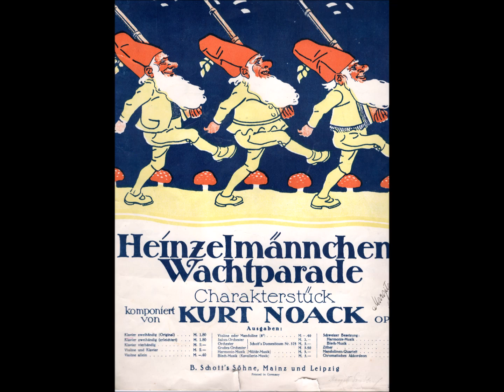"Tomtarnas jazzparad" (Heinzelmännchens Wachtparade) Piano,improvisation: Håkan Edlund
Tomtarnas Vaktparad=Heinzelmännchens Wachtparade; Kurt Noack
Piano,improvisation,video: Håkan Edlund